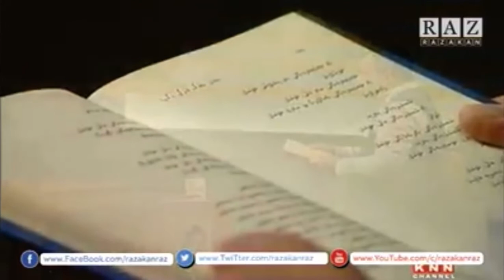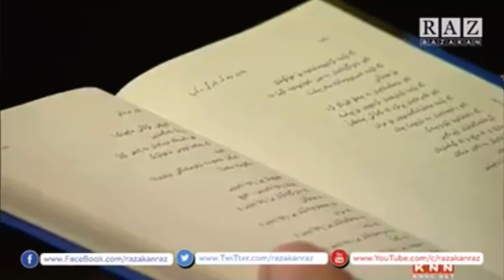ئەو دارشەقانەی ڕۆژانێک باڵ بوون | دلاوەر قەرەداغی